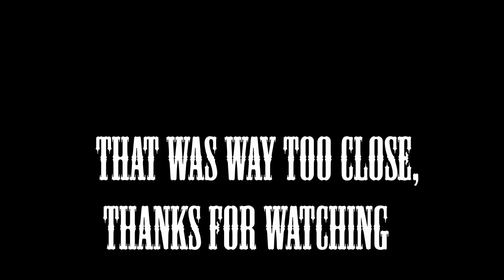Fastest 1v1 games as Kha'Zix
Kha'Zix is balanced, Can he get a buff please?